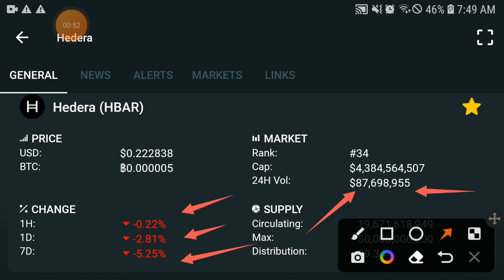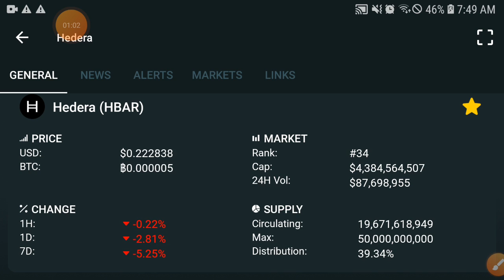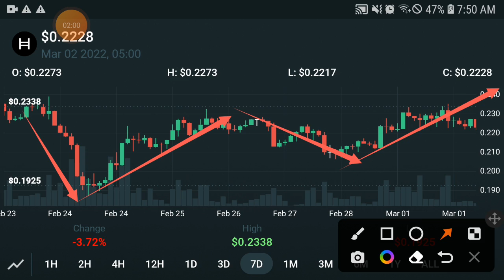HBAR Unexpected PUMP! || Hedera Price Prediction! HBAR Today Updates